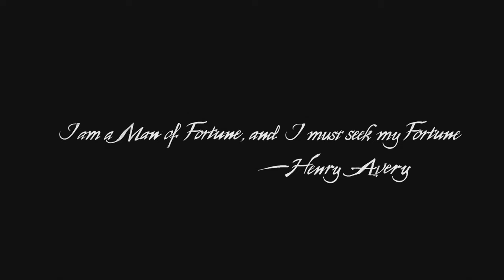[ NO COPYRIGHT GAMEPLAY ] Uncharted 4: A Thief's End - NAUGHTY NATHAN | Part 01